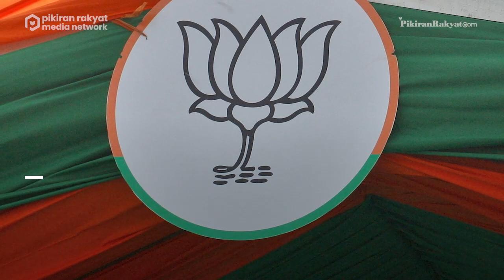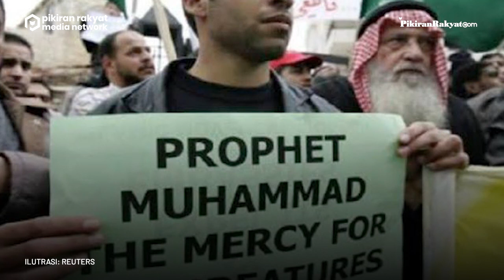Politisi India Hina Nabi Muhammad, Kini Didepak dari Partainya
Partai Bharatiya Janata (BJP) di India mengusir kepala medianya di Delhi, Naveen Kumar Jindal, dan menskors juru bicara nasionalnya, Nupur Sharma, pada Minggu, 5 Juni 2022.

Tindakan tersebut merupakan respons terhadap dugaan penistaan agama atas pernyataannya yang menghina Nabi Muhammad hingga menuai protes dari beberapa negara Muslim.

Setelah viral, cuitan kontroversial Jindal di Twitter saat ini telah dihapus. Namun imbasnya, netizen di negara-negara Muslim mulai menyerukan boikot terhadap produk India.
Hilmy Farhan/PRMN
Vid. Editor: Gesang/PRMN